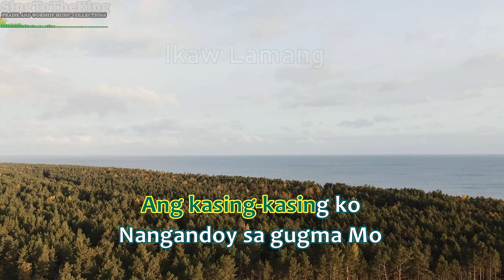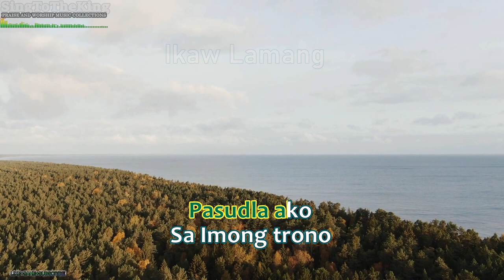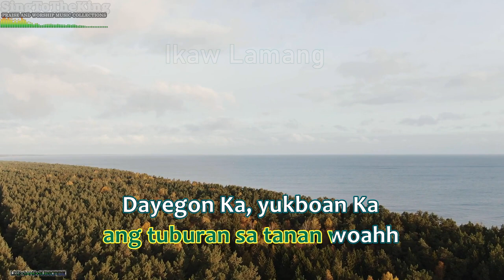Ikaw Lamang Karaoke_Instrumental_Minus One - EMX BAnd